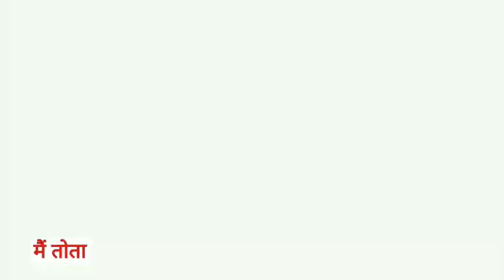Main Tota Main Tota | मैं तोता मैं तोता | Popular Hindi Rhymes | Cartoon Video | Hindi Kahaniyan